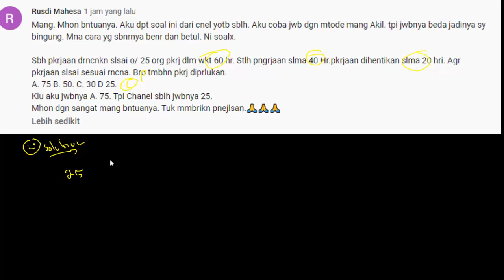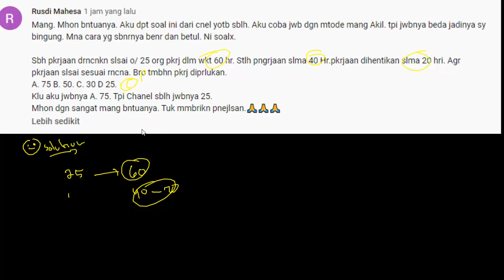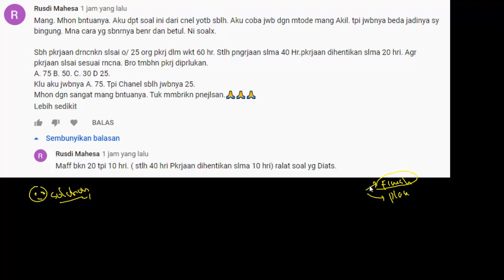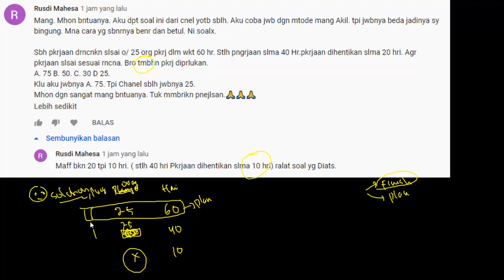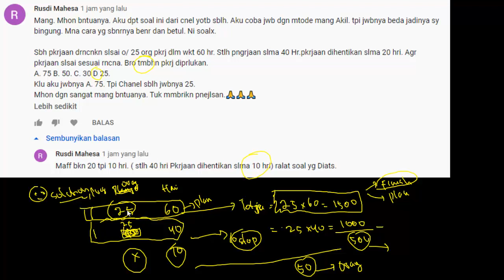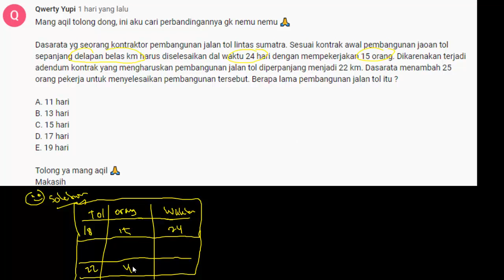Soal TIU SKD yang Sering Muncul - Persiapan CPNS 2021 (Part.5)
SOAL LATIHAN TWK HOTS PERSIAPAN CPNS FORMASI TAHUN 2021 - PILAR NEGARA BHINEKA (Part.4)